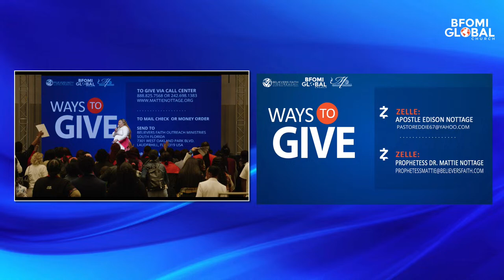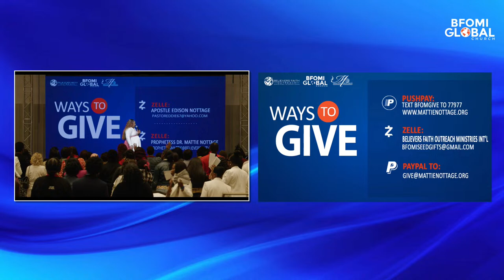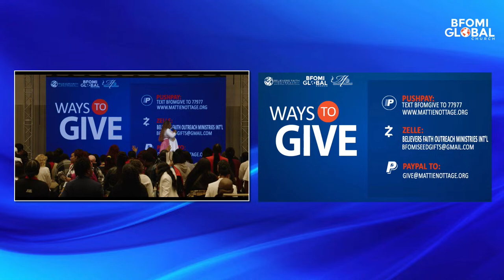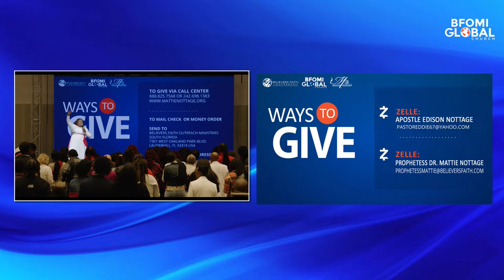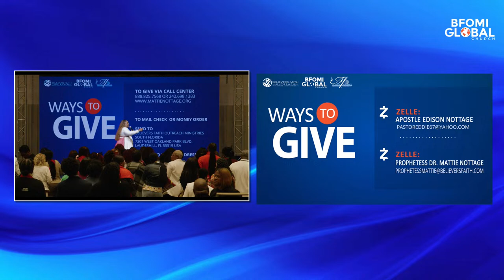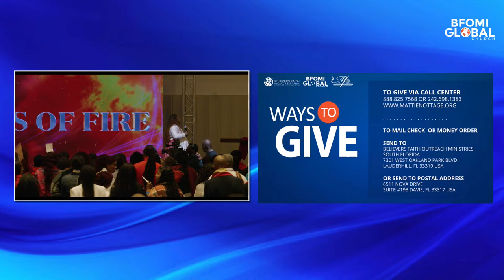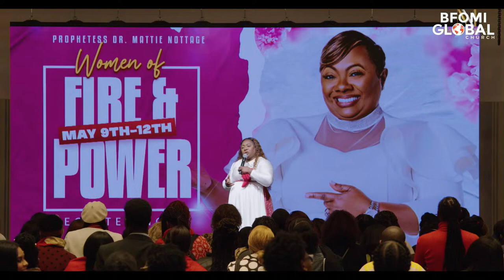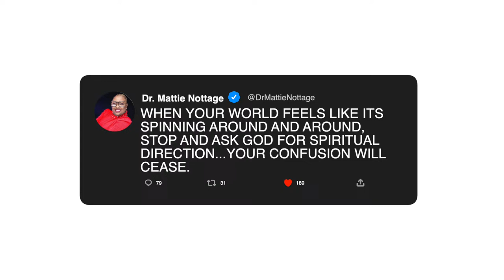GATES OF THE PRIESTHOOD OF FIRE || DRS. EDISON & MATTIE NOTTAGE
JOIN DRS. EDISON & MATTIE NOTTAGE BFOMI GLOBAL PRAYER ARMY BY CLICKING THIS LINK NOW

💌 WAYS TO GIVE:
Push pay: Text BFOMGIVE TO 77977

7301 West Oakland Park Blvd

Beneficiary Account number:
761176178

USA MAILING ADDRESS:
6511 Nova Drive, Suite # 193 Davie, Florida, 33317 USA

00:00 Prophetic Prayer - Prophetess Mattie Nottage
59:10 Sowing/Giving
1:09:07 Prophetic Moment - Prophetess Matti Nottage
1:32:58 Upcoming Events
1:40:40 Prophetic Prophecy/Deliverance
1:56:35 Closing